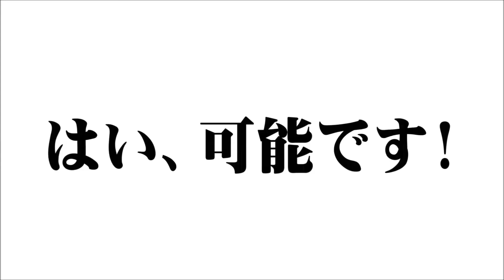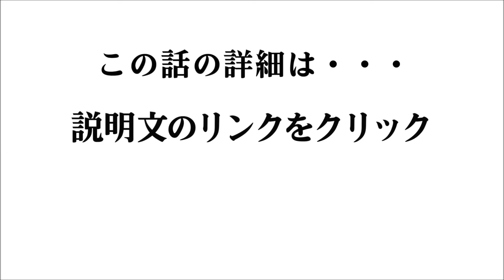岩手県で警察官3人を数十人で囲んで暴行!傷害容疑で4人逮捕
素人童貞も一瞬でリア充に変身?!

警察官3人を20～30人で取り囲み、突き飛ばしたとして、岩手県警は2015年5月19日
公務執行妨害と傷害の疑いで、岩手県滝沢市穴口の会社員
高橋敏之容疑者(３８)ら4人を逮捕した。

岩手県,傷害 英文
岩手県,傷害 英語
岩手県,傷害 違い
岩手県,傷害 併合罪
岩手県,傷害 平成25年刑(わ)2977号